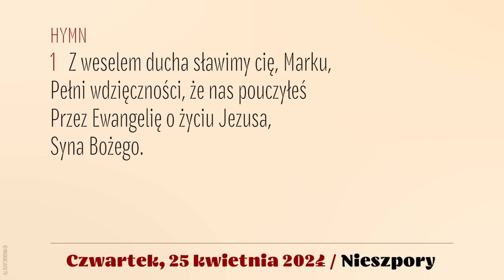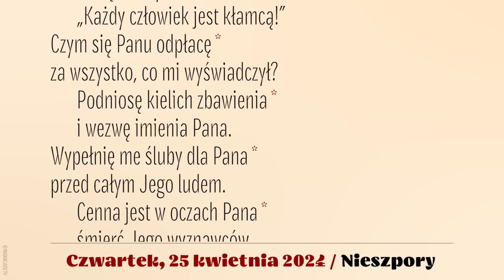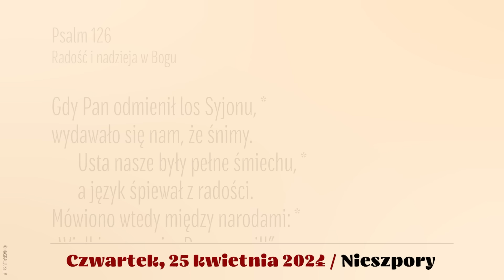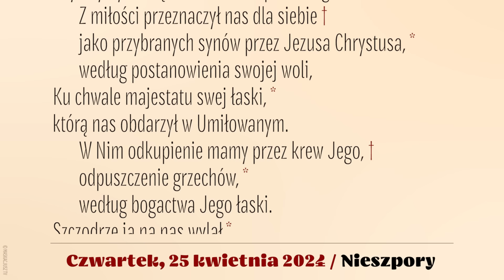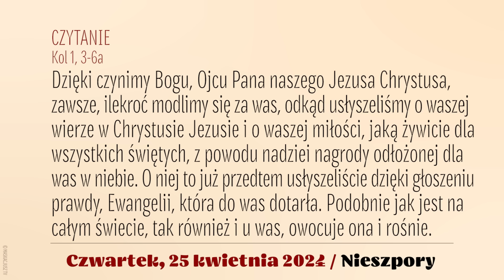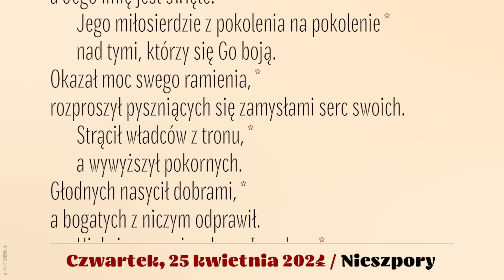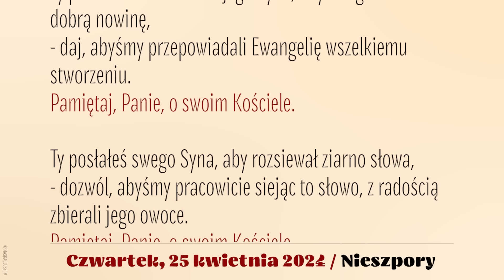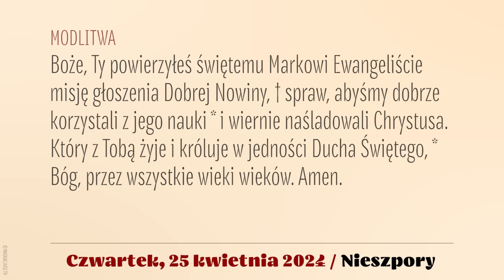Nieszpory | 25 kwietnia 2024 | św. Marka Ewangelisty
Brewiarz | Nieszpory
25 kwietnia 2024
Święto św. Marka Ewangelisty
Czwartek

Śpiew: Ewa Kaczmarek i Kamil Gruszczyński.
Lektor: Łukasz Głowacki
Montaż: MASKACJUSZ TV